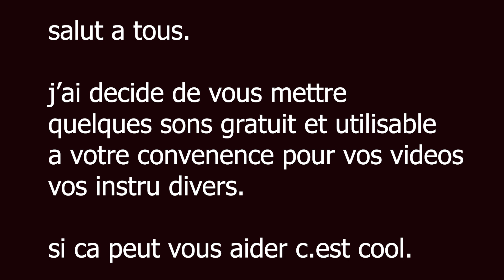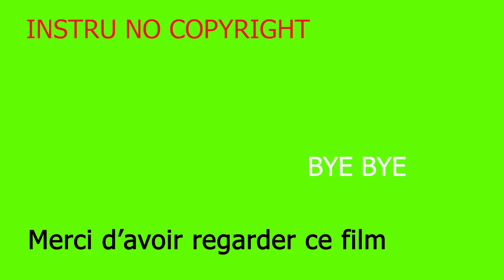dj jmg - MONTAGE INSTRU 1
Beaucoup d'entre cherchent des sons, des instru libre de droit pour mettre dans vos videos ou sur les réseaux sociaux . voila la premiere série, je vais essayer de vous mettre divers styles. faites moi si si vous en voulez .
bonne écoute et que le son soit avec vous partout.
ps : certaines images sur la musique peuvent heurter les plus jeunes.